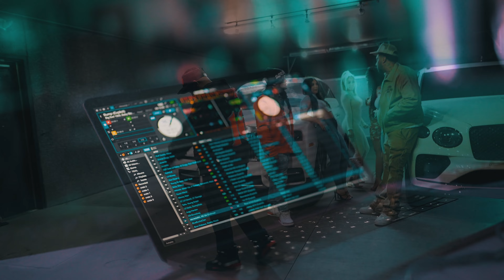Mac God Dbo f/ Philthy Rich & Dolla Dame - Motion Sensor (Official Video)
Listen to the album “Mobb Motion" Out Now!